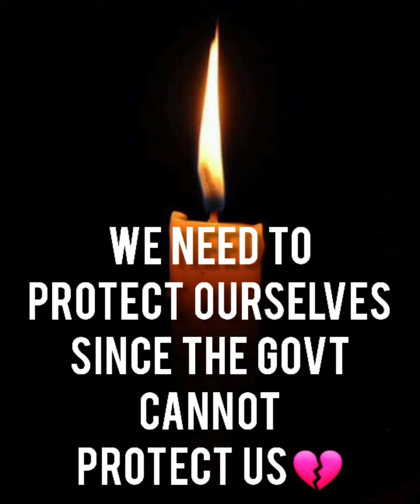Ondo Owo St Francis Massacre 💔🇳🇬🩸